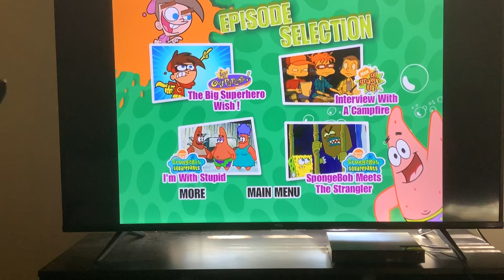Nick Picks 2 DVD Menu Walkthrough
I never made a DVD Menu Walkthrough in a year, so I’m back making them.